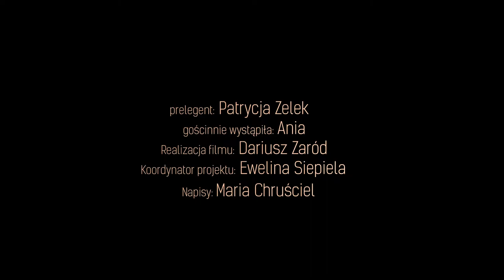4. Spotkanie ze sztuką - Artystyczne ramki z materiałów naturalnych